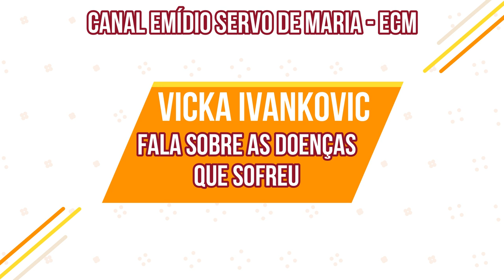VICKA IVANKOVIC FALA SOBRE AS DOENÇAS QUE SOFREU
Comentário: Num entrevista a vidente Vicka Ivankovic dá o seu testemunho para a irmã Emmanuel, uma irmã francesa que vive em Medjugorje desde o início das aparições. Acompanha o fenômeno Medjugorje de pertinho e conhece bem os videntes, principalmente a vidente Vicka Ivankovic, veja o que a irmã Emmanuel perguntou a Vicka sobre suas provações em vida e veja o que a vidente respondeu com seu testemunho de alegria. Veja o vídeo!